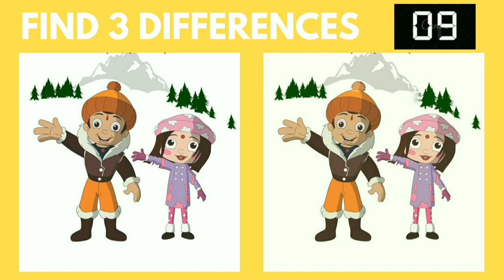Spot the difference l Cartoon Pictures Puzzle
Intro            0:00
Puzzle 1     0:08
Puzzle 2     0:32
Puzzle 3     0:56
Puzzle 4     1:21
Puzzle 5     1:46

Find the difference of the following
Paheliyan
photo hunt
differences between 2 pictures
only genius
picture puzzle
difference game
find the difference game
3 differences
Find 3 differences game
find difference
Find the 3 difference
info teaser
Find 3 difference
find differences
Puzzle game
Puzzle solve
Puzzles
Quiz
find 5 differences game
hindi paheliyan
find the difference emoji
findthedifference hard
the difference
memory game
mind games
find the difference
quiz
guess the difference
apollo robbins
brain exercises
brain games
the difference
guessing games
mind games
photo hunt
only genius
picture puzzle
difference game
5 differences
find difference
find the 5 difference
info teaser
find 5 difference
find differences
find 3 differences, SpotTheDifference
FindTheDifference
Brain teaser
differences in pictures
quiz
Brain training
challenge
fun
family